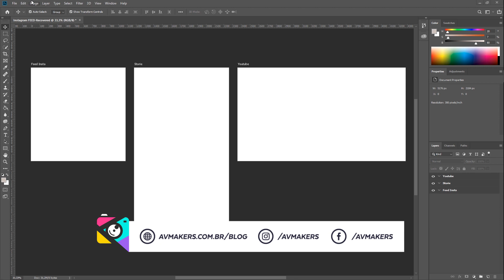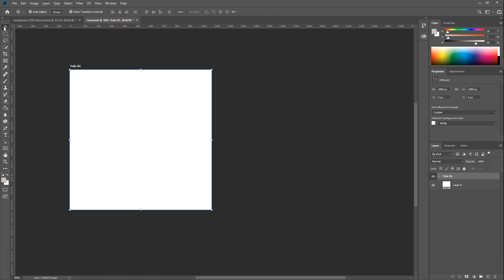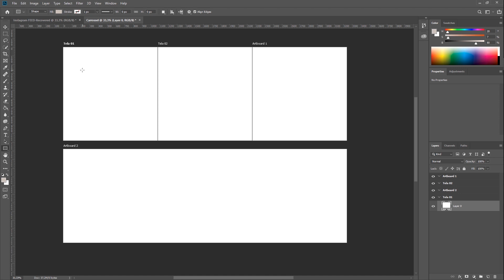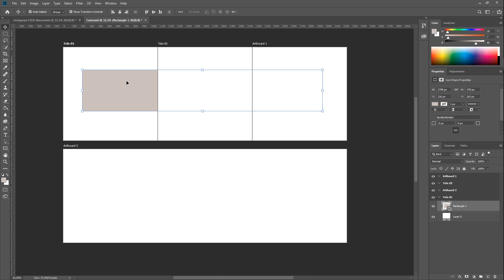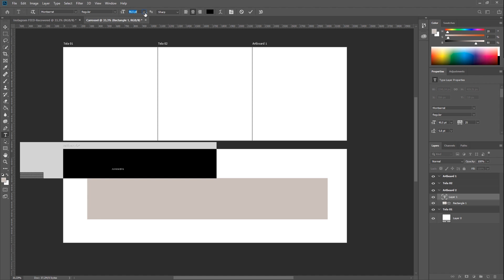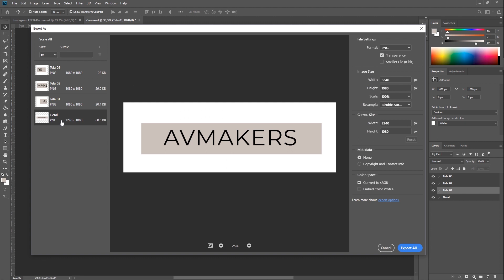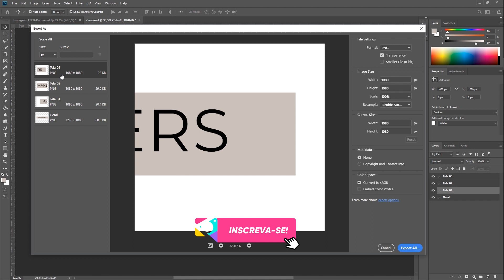Criando carrossel para Instagram com Artboards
Na aula de hoje você irá aprender como criar imagens carrossel para o Instagram de uma forma mais fácil utilizando Artboards.

Vamos lá!

Grande abraço!!